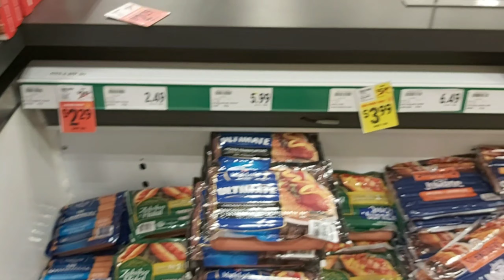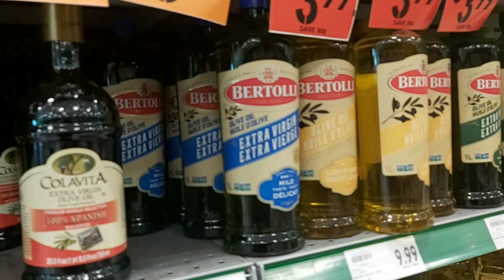130# Food Basic Mura naman Gulay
Ottawa Canada